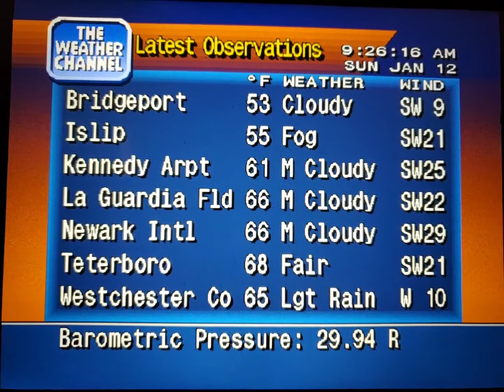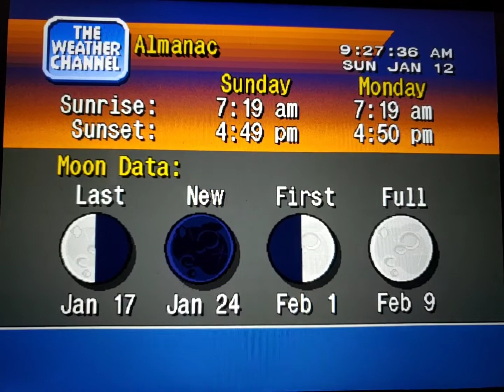WeatherStar 4000 Simulator Jan. 12, 2020(5)